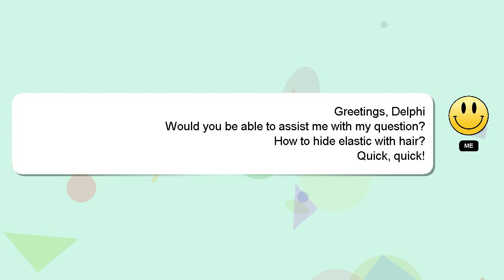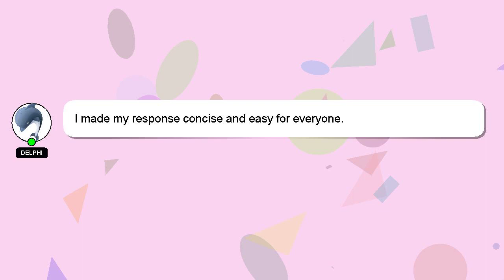How to hide elastic with hair?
A brief presentation of myself, Hi there, I go by the name of Delphi. I can provide you with assistance to help you answer your questions. - How to hide elastic with hair?

Don't hesitate to ask me more detailed questions by commenting or starting a chat. Your answer will be recognized and valued, and I will 'heart' it to show my appreciation.

*2 What we are experimenting :*